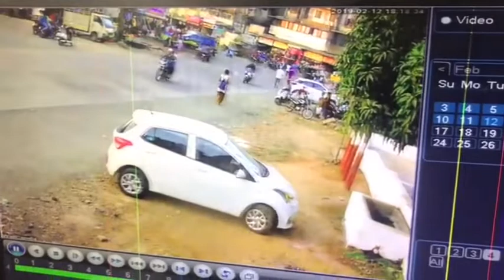Beware of these kind of professional chain snatchers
A Very skillfull professional Chainer  snatched gold chain from a girl on bike during broad day